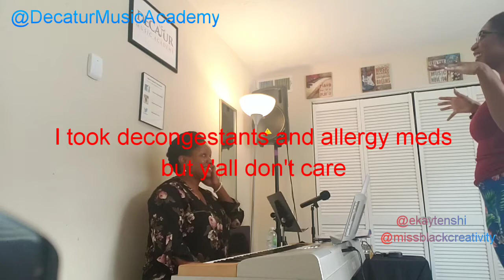Day 4 | Singing In Front of a Congregation + Vocal Lessons | Vlog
I was invited to with for God's Word and Church Ministries in Atlanta Georgia and I had 2 days to prepare the song. I'd say it was a success and I would like to thank Decatur Music Academy for all the vocal help and my brother and sister for supporting me.

if you are interested in vocal lessons with Decatur Music Academy you can find them in thumbtack or in Instagram